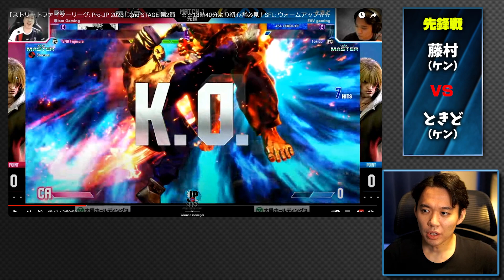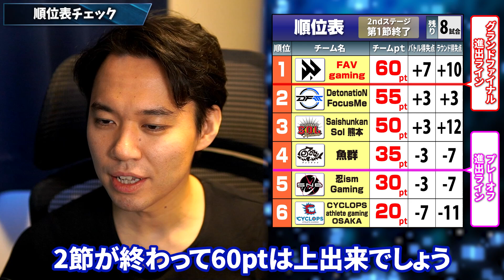ケン同キャラは「◯◯有利」！ プレイ内容で理由を解説＆快勝を振り返ります！【SFL2023振り返り⑩】 ※カプコン許諾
表題の件はvs藤村戦（01:54～）にて解説しています。

引用元：【ストリートファイターリーグ: Pro-JP 2023 2nd Stage 第2節】本放送（2023年10月10日開催）
※本動画でのストリートファイターリーグの映像はカプコンの許可を得て使用しています

00:00 ごあいさつ
00:20 対戦組み合わせ
01:54 先鋒戦  ときど vs 藤村
06:17 中堅戦  ボンちゃん vs ヤマグチ
08:18 大将戦  りゅうせい vs ももち
11:30 チーム結果
11:57 順位表をチェック
12:33 スタッフからの質問
12:41 質問①前節のケン戦から変えた部分は？
13:13 質問②バーンアウトが多かったのは意図的？
13:54 質問③最近のバーンアウトに関する考え方
14:55 エンディング
13:14 次節予告＆エンディング